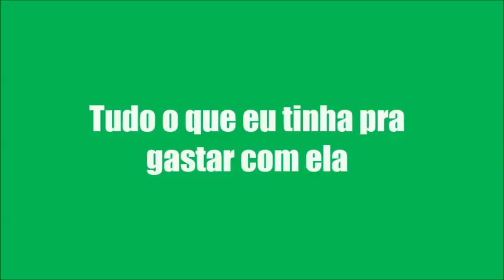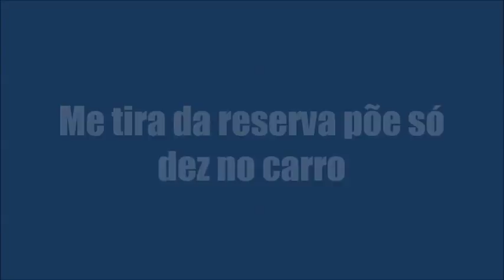KARAOKÊ DE ARROCHA - FRENTISTA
PRODUÇÃO: O SOM QUE DETONA
TECLADO: YAMAHA PSR E443 - SAMPLES KONTAKT TAYRONE 2017 ﾠ
ﾠ